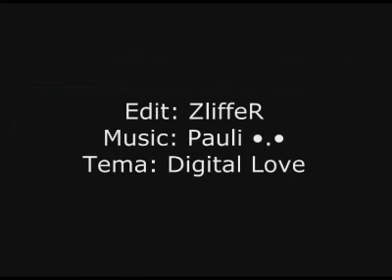Woe Atlantis Ro 25/07/07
Woe atlantis ro dia 25/07 editado por ZliffeR